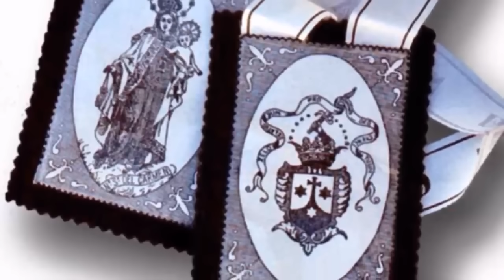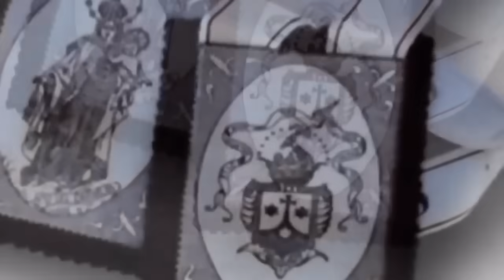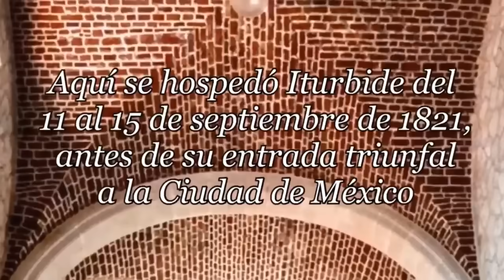La Virgen del Carmen y los Carmelitas - Origen de su Veneración - 16 de Julio